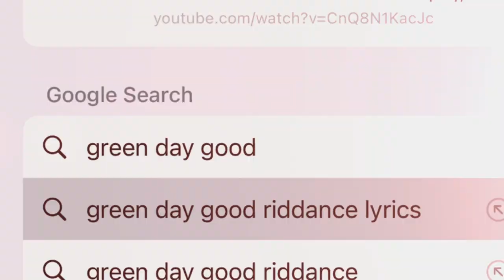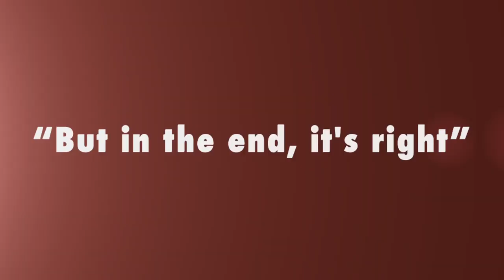Green Day “Good Riddance” Lyrics EXPLAINED!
With Good Riddance (Time Of Your Life) Billie Jo Armstrong wrote a Green Day classic. But what is the meaning behind the song?